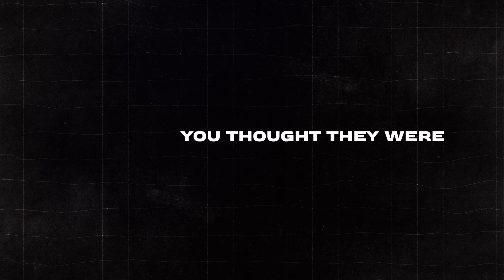Say Less Trailer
Say Less A Roosevelt Film Trailer